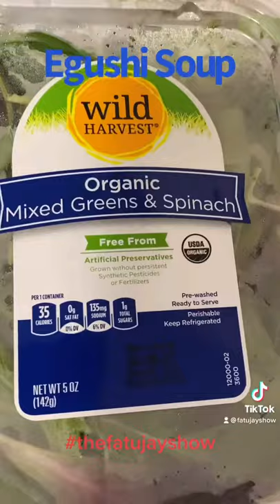HOW TO MAKE EGUSI SOUP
egusi souptry not to laughhow toroblox tiktok compilationfunny tiktok compilationadopt me robloxfunny reaction tiktoksourfire playshow to make egusi soupegusi soup recipehow to cook egusi souptry not to laugh roguehucksterfunny vines#egusisoupfunny videos